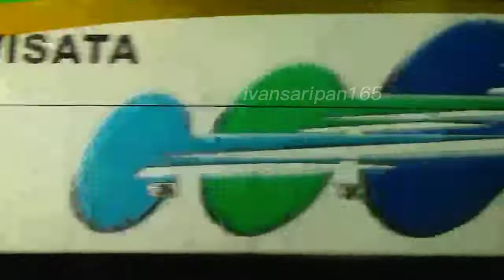jadi sorotan pengendara lain minibus nenggak, bus primajasa vs bus sumber jaya adu skill overtake